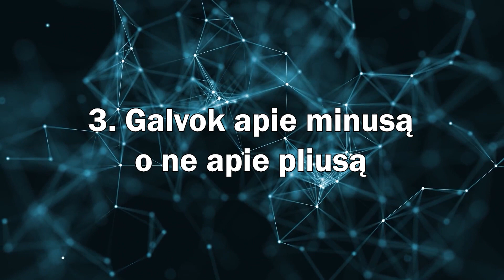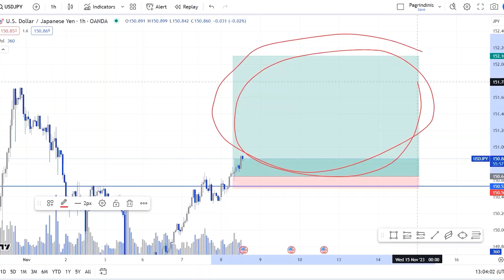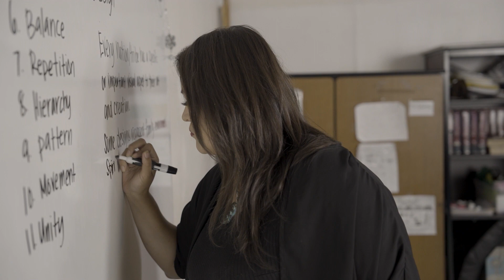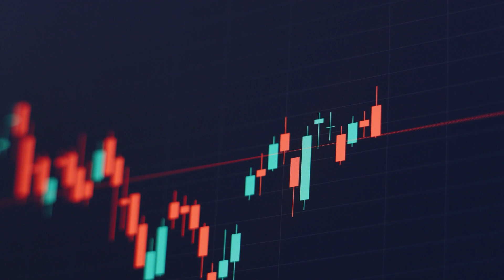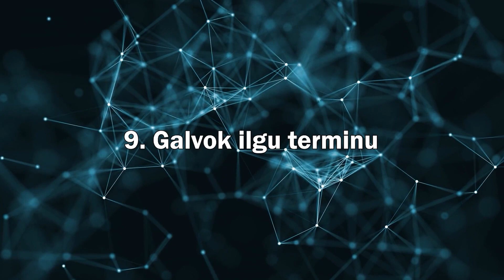Tapk Sėkmingu Forex'e: 12 Įstatymų, kurių reikia laikytis, norit uždirbti Forex'o rinkoje!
Sveiki atvykę į kitą vaizdo įrašą su Juske FX! 📈 Šiandien mes pasineriame į Forex prekybos pasaulį ir atskleidžiame 12 esminių įstatymų, kurie gali paversti jus pelningu prekiautoju. 💰 Šie įstatymai apima visas taisykles, kurias privalai sekti. 🌐 Nepraleiskite šios vertingos informacijos, kuri gali pagreitinti jūsų prekybos kelionę! 🚀

„JuskeFX“ platformoje rasite vertingų išteklių ir vertingų įžvalgų. Mūsų platforma siūlo gausybę išteklių, įskaitant išsamius vadovus, informatyvius straipsnius ir palaikymą iš draugiškos bendruomenės, visa tai padės jums sėkmingai orientuotis forex prekybos pasaulyje. Nepaleiskite šios nuostabios galimybės optimizuoti savo prekybos strategiją ir pasiekti savo finansinius tikslus. Būtinai prenumeruokite dabar ir pakelkite savo forex prekybą į kitą lygį su „JuskeFX“!